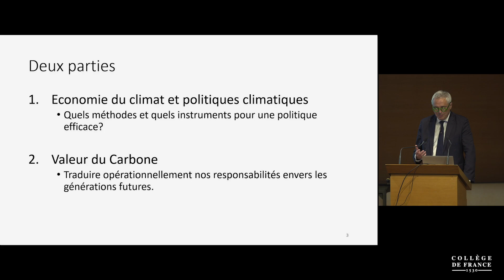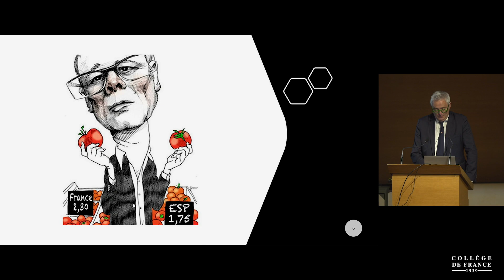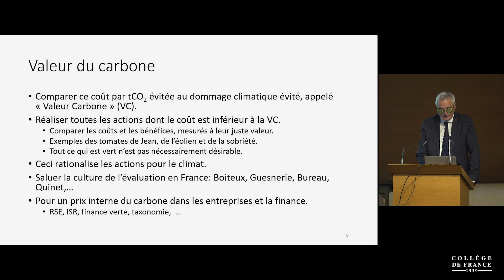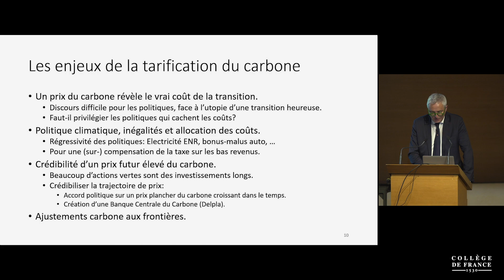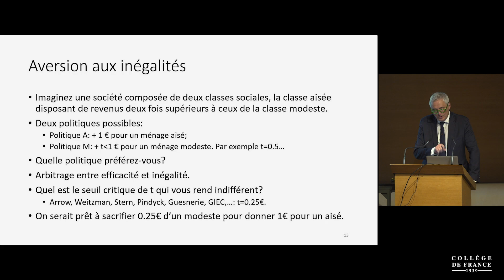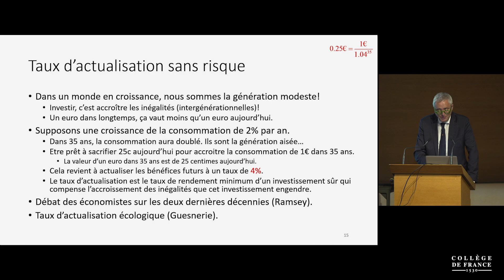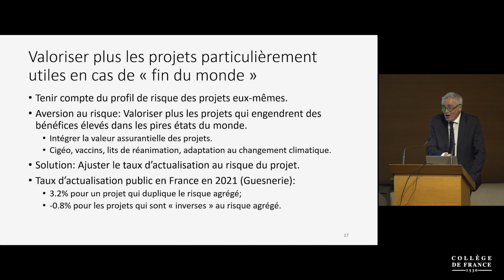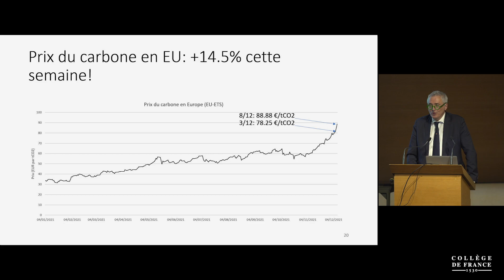Entre fin du mois et fin du monde... - Christian Gollier (2022)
Entre fin du mois et fin du monde : économie de nos responsabilités envers l'humanité
Leçon inaugurale de Christian Gollier prononcée le 9 décembre 2021.
Christian Gollier est professeur invité sur la chaire annuelle Avenir Commun Durable (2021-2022).

Les générations futures vont subir un changement climatique dont l’intensité dépendra des sacrifices que nous consentirons pour affronter nos responsabilités. Le temps est à l’action ! Certes, mais devant la myriade d’actions pour le climat, quelles sont celles qu’il faudrait rationnellement mettre en œuvre, à quel coût, à quelle intensité, et quand ? S’il est manifeste que nous avons jusqu’à présent privilégié « la fin du mois », jusqu’où aller dans le renforcement de la prise en compte des impacts de très long terme de nos efforts, et de leur soutenabilité ? Jusqu’où aller dans notre confiance dans la croissance économique et scientifique pour résoudre nos maux cumulatifs ? Lors de cette séance inaugurale de la chaire Avenir Commun Durable, je chercherai à répondre à ces questions en discutant deux outils opérationnels qui déterminent les actions pour le climat qui seront, ou ne seront pas, mis en œuvre : le taux d’actualisation et la valeur du carbone.

La chaire annuelle Avenir Commun Durable est consacrée aux enjeux de la transition environnementale et énergétique, elle accueille chaque année des experts internationaux pour mettre en lumière l'actualité de la recherche dans ce domaine.